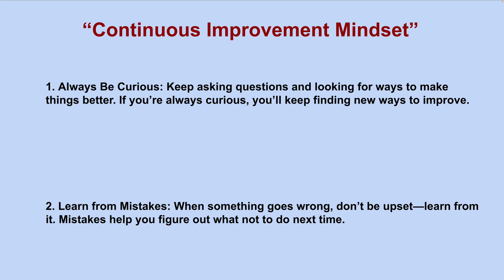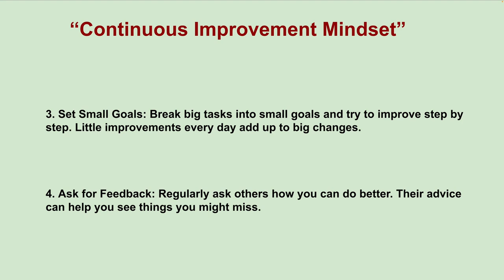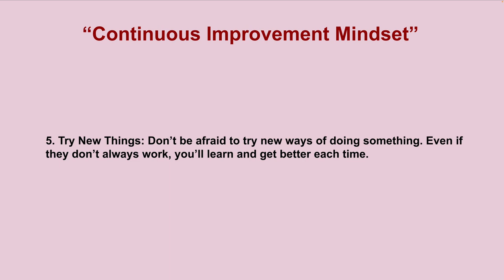HOW CONTINOUS IMPROVEMENT MINDSET WILL HELP THE HIGH PERFORMERS ? CAREER SUCCESS TIPS | InterviewDOT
**High Performers: The Power of Continuous Improvement**

High performers are distinguished by their unwavering commitment to **continuous improvement**. They strive to learn, grow, and evolve, consistently pushing the boundaries of their own potential. This mindset is critical in fast-paced industries and ever-changing work environments where adaptability and growth are key to long-term success.

Continuous improvement is not about achieving perfection but rather about embracing an ongoing process of reflection, learning, and refinement. High performers adopt this mentality, which drives their progress, innovation, and long-lasting career success. Let’s explore how high performers approach continuous improvement and why it’s crucial to their professional development.

### **1. Growth Mindset: The Foundation of Continuous Improvement**

At the core of continuous improvement is a **growth mindset**, a concept introduced by psychologist Carol Dweck. High performers embody this mindset, believing that their abilities and intelligence can be developed through dedication, effort, and learning. They view challenges as opportunities to grow rather than threats to their competence.

**a. Embracing Challenges**

High performers welcome challenges because they understand that adversity fosters growth. Rather than fearing failure, they view it as a chance to learn. This perspective allows them to take risks, experiment, and explore new ways of doing things.

- **Learning from Failure**: When high performers encounter setbacks, they don’t get discouraged. Instead, they analyze what went wrong, identify areas for improvement, and apply those lessons in future endeavors. Their ability to bounce back from failure is key to their continuous growth.

- **Seeking Difficult Tasks**: High performers intentionally seek out tasks that push them outside their comfort zone. Whether it’s taking on a new project, learning a new skill, or tackling a tough problem, they understand that growth happens when they challenge themselves.

**b. Lifelong Learning**

High performers never stop learning. They recognize that staying relevant and excelling in their field requires continuous education, skill development, and staying up-to-date with industry trends.

- **Active Skill Development**: High performers continually invest in learning new skills or enhancing existing ones. Whether it’s through formal education, online courses, or self-study, they are always seeking ways to expand their knowledge base.

- **Curiosity and Exploration**: They are naturally curious and open to new ideas. This curiosity drives them to explore emerging trends, tools, and methodologies, helping them stay ahead of the curve and bring fresh insights to their work.

### **2. Regular Reflection and Feedback**

Reflection and feedback are essential components of continuous improvement. High performers take time to reflect on their experiences and seek out feedback from others to understand where they can improve.

**a. Self-Reflection**

High performers regularly reflect on their performance, analyzing both successes and failures. This helps them identify patterns, uncover blind spots, and set goals for improvement.

- **Journaling and Self-Assessment**: Many high performers maintain a journal or perform self-assessments to track their progress. They ask themselves questions like: What did I do well? What could I have done better? What lessons did I learn? This process helps them gain clarity and insight into their performance.

- **Goal Setting**: Based on their reflections, high performers set clear, achievable goals for continuous improvement. They break down their long-term objectives into smaller, actionable steps and hold themselves accountable for making progress.

**b. Seeking Constructive Feedback**

High performers actively seek feedback from peers, mentors, managers, and even team members. They understand that external perspectives can highlight areas for growth they might not have noticed on their own.

- **Open to Criticism**: High performers welcome constructive criticism because they know it helps them improve. Rather than taking feedback personally, they view it as a valuable tool for growth. They ask specific questions to gain actionable insights and are open to making adjustments based on the feedback they receive.